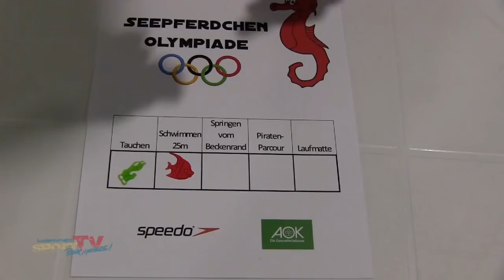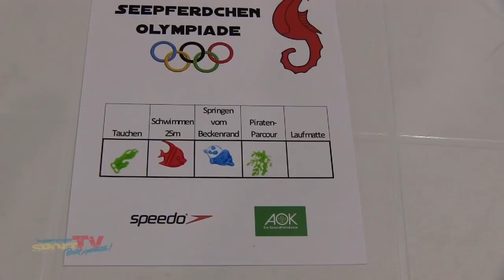4. Seepferdchen Olympiade 2019 des Berliner TSC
Der Andrang ist groß in der Schwimmhalle an der Thomas Mann Straße. Rund 600 Kita-Kinder wollen bei der 4. Seepferdchen-Olympiade des Berliner TSC zeigen, was sie im Wasser schon alles können. Fünf Stationen gilt es zu absolvieren – für jede bestandene Aufgabe bekommen die Kleinen einen Stempel und wer die Karte voll hat wird stolzer Medaillen-Besitzer. Damit alles klappt, hat der Schwimm-Nachwuchs seit letztem Sommer natürlich fleißig
geübt ...